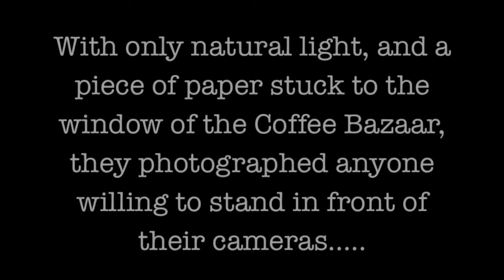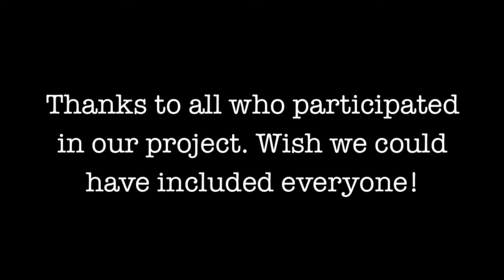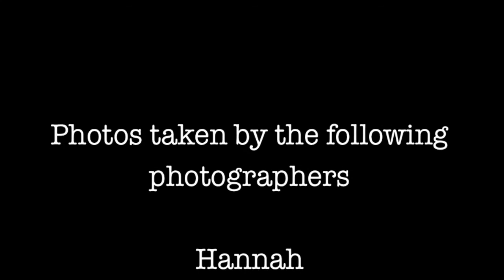Russian River Project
In front of the Coffee Bazzar, a group of teens, part of Stephanie Mohan photo camp do a photography project of the faces of the Russian River.